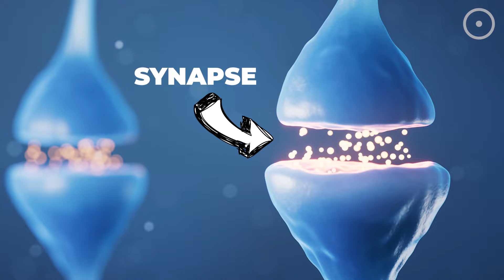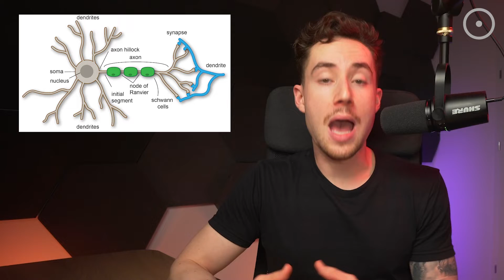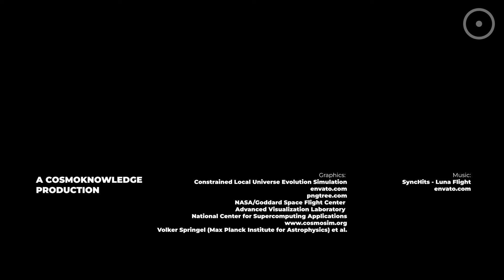Why Does the Brain Resemble the Universe?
The cosmic web of galaxies and the network of neurons in our brain bear a striking resemblance. But is this resemblance just a cosmic coincidence or is there more to this mind-bending similarity?

Graphics:
CLUES - Constrained Local Universe Evolution Simulation
NASA/Goddard Space Flight Center
Advanced Visualization Laboratory
National Center for Supercomputing Applications
Volker Springel (Max Planck Institute for Astrophysics) et al.

A big thank you to our lovely channel members:
Joseph Pacchetti
john roberts
James
Ali Rıza Şeren